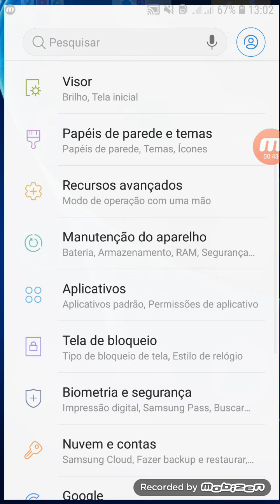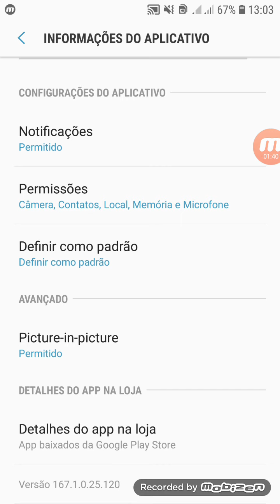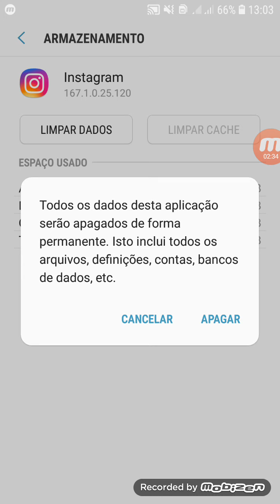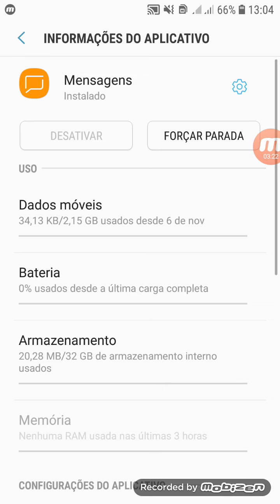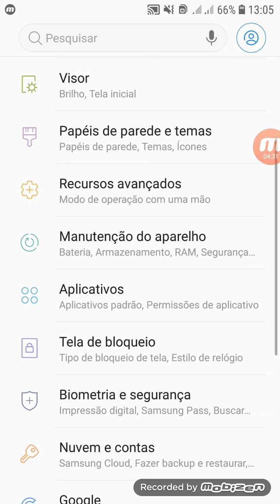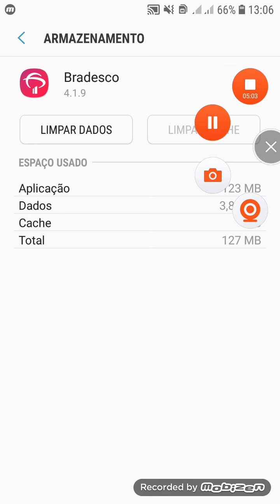como liberar espaço no celular Samsung j7prime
NESTE TUTORIAL EU ENSINO COMO LIMPAR O CACHE E LIBERAR MAIS ESPAÇO  DO CELULAR J7PRIME 2020

🚨EDVÃNIA ROSILDA, ELISÂNGELA SILVA,  GERLANE DA SILVA SANTOS, EDVÃNIA SOUZA, LIEDSON, DORACI GOMES DORACI, GERLANE DORACI